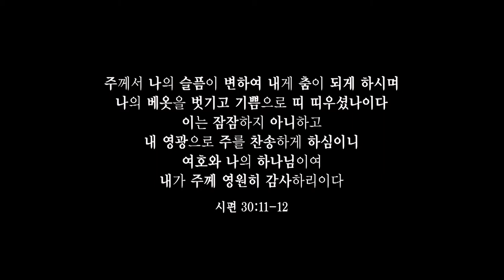[CBS Joy] Gabriel's Piri 가브리엘의 피리 - 권병호트리오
우리에게  '넬라판타지아' 멜로디로 익히 알려져 있는,
영화 '미션'의 테마곡 가브리엘의 오보에 (Gabriel's Oboe)를
가브리엘의 피리(Gabriel's Piri)로 재탄생시킨 권병호트리오의 연주입니다.

악기: 피리- 권병호/ 건반- 이진주/ 기타- 문승찬